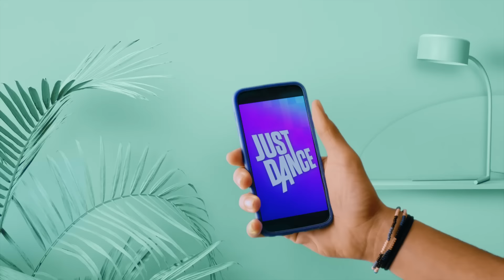Just Dance® 2016 - Dance with your Smartphone on Wii U! [PL]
This year, enjoy a brand-new additional way to play! All you need is your smartphone and the free Just Dance Controller App to play Just Dance 2016 on Wii U!

Just Dance® 2016, the #1 music video game of all time is AVAILABLE NOW on Wii, Wii U, PS3, PS4, Xbox 360, Xbox One!